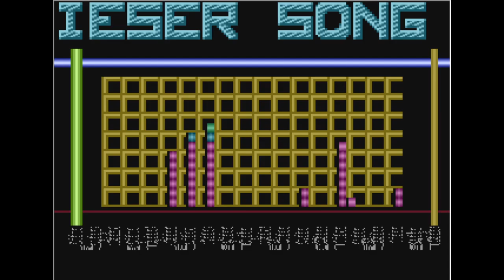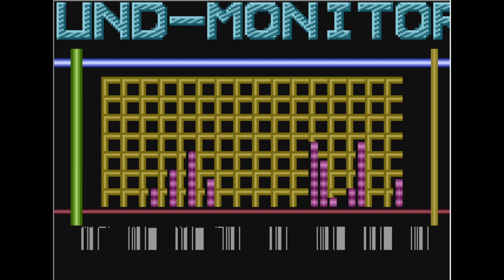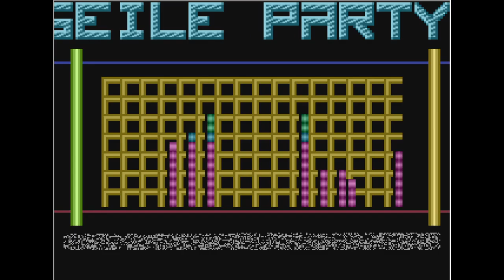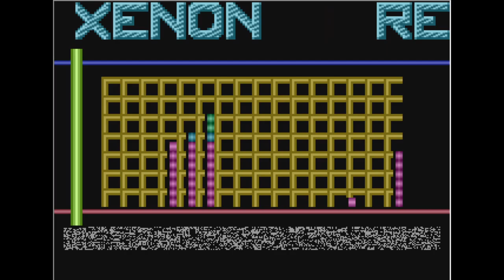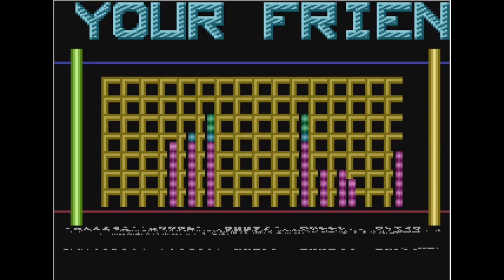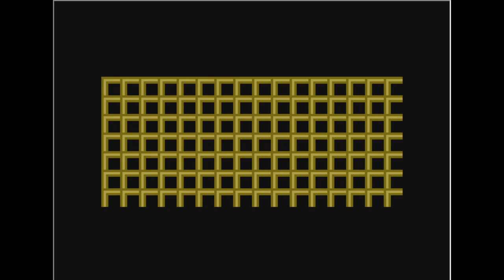Equalizer Demo by Benjy soft (atari 8 bit)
wydano 1991r.
emulator atari800WinPlus